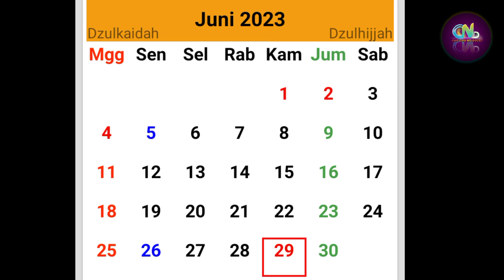Nabila Keren, Menyempatkan Waktu Kumpul di Aceh, Sehari Kemudian ada Acara di Jakarta - NaRoMa Soon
Sumber :

- IG Story

Backsound :

- Musik Youtube